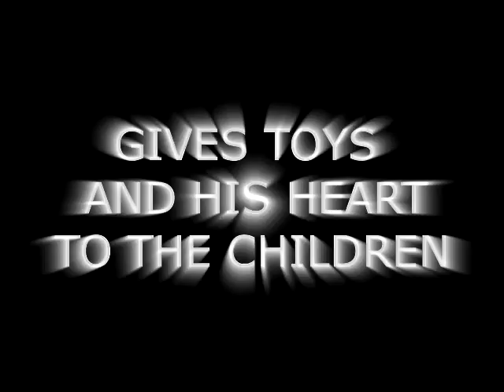Shuki International Toys Giveaway